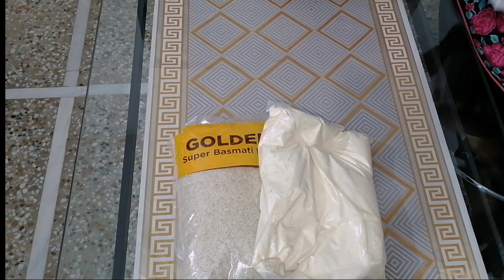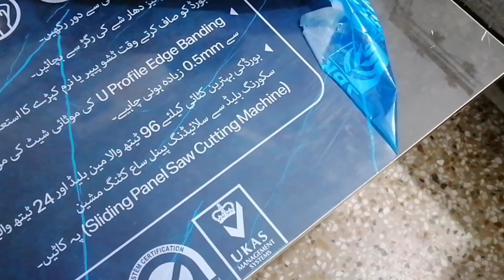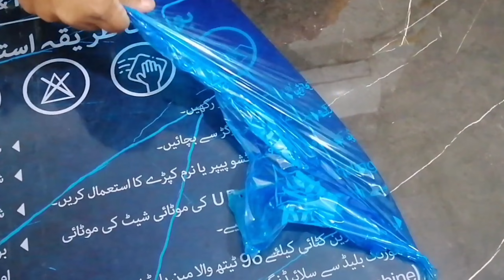Ramdan Grocery Shopping 2024 🛒 || Ramdan Grocery Vlog || Weekend Vlog fun time with Family 👨‍👩‍👧‍👦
grocery shopping
ramadan grocery shopping
ramadan shopping
pre ramzan grocery shopping
ramadan grocery
ramadan grocery shopping haul
ramadan grocery shopping haul 2022
grocery shopping haul
ramzan grocery shopping
huge ramadan grocery shopping haul
huge grocery shopping for ramzan 2023
ramadan grocery haul
ramadan
grocery
ramzan shopping